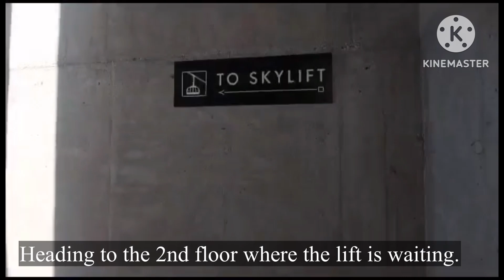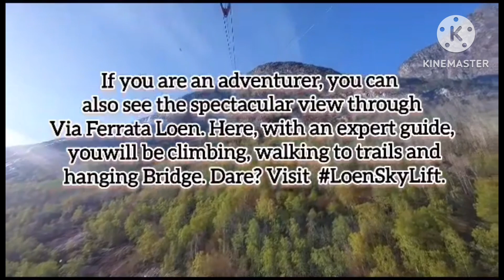LOEN SKYLIFT , STRYN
Welcome to Loen where you can enjoy the view of the fjord from 1011m above sea level through a skylift. The lift goes every 30 minutes. Peak seson starts in June. But if you want to enjoy a not-so-crowded trip then the month of may fits for you.